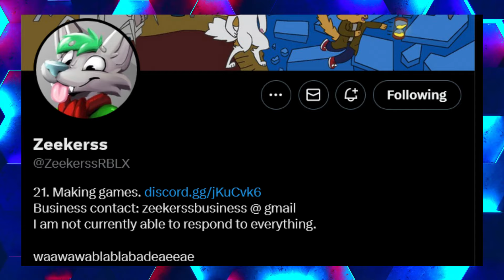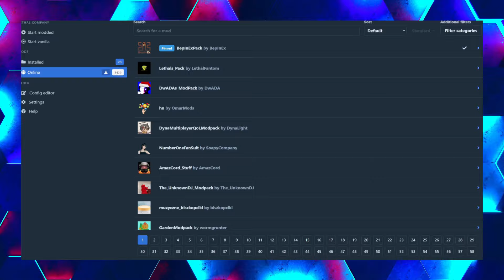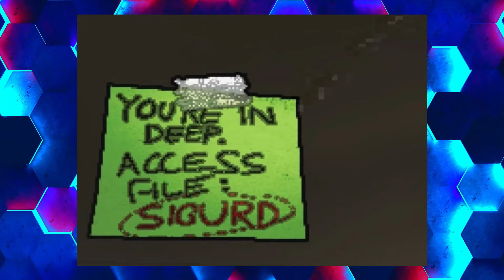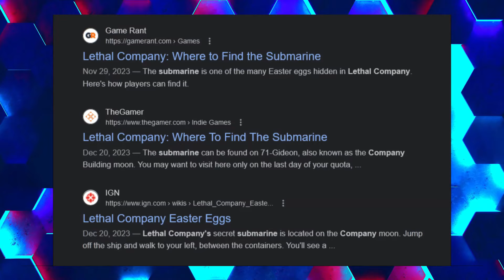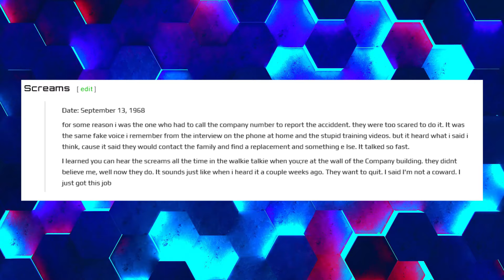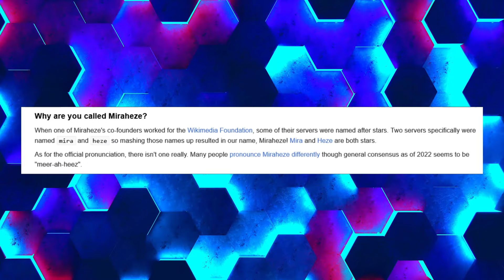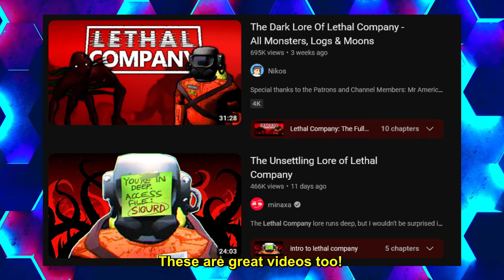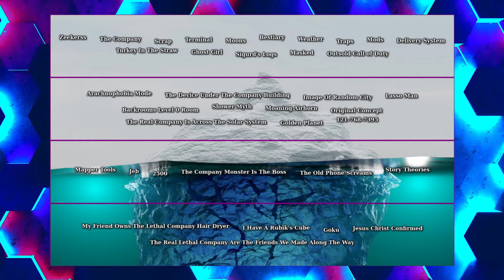The Lethal Company Icecube Explained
The Lethal Company Icecube Explained! A smaller detailed video explaining both the known and unknown trivia of Lethal Company. This video took a lot of time to create so I would really appreciate a like!

🟦Timestamps:
0:00 INTRO
1:16 LAYER 1
11:49 LAYER 2
19:45 LAYER 3
29:27 BONUS
31:32 OUTRO

massobeats - bloom:    • [non copyright music] massobeats - bl...
massobeats - hillside:    • [non copyright music] massobeats - hi...
massobeats - warmth:    • [non copyright music] massobeats - wa...
massobeats - drizzle:    • [non copyright music] massobeats - dr...
massobeats - mango tea:    • [non copyright music] massobeats - ma...